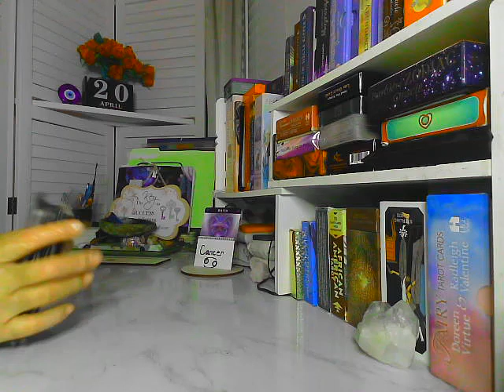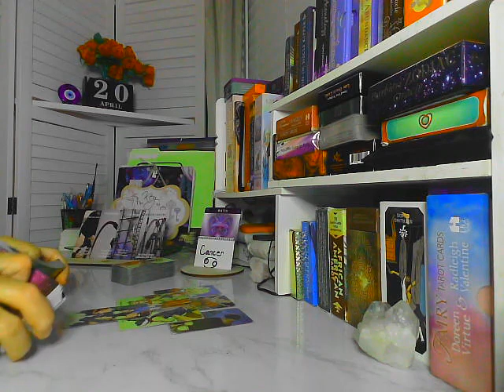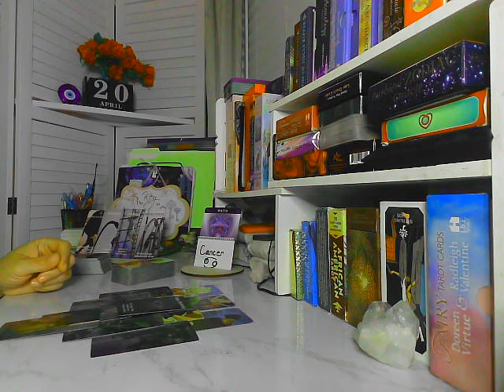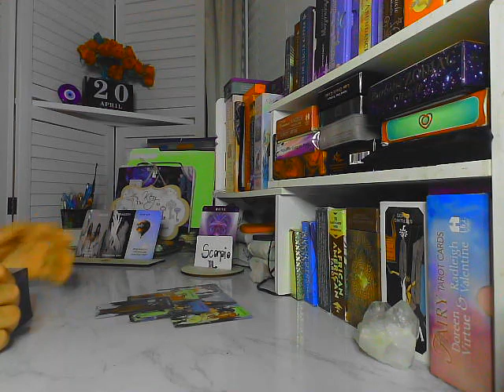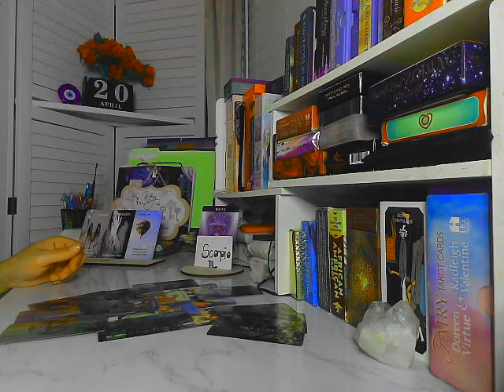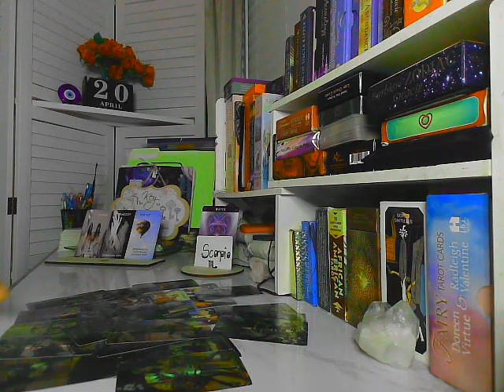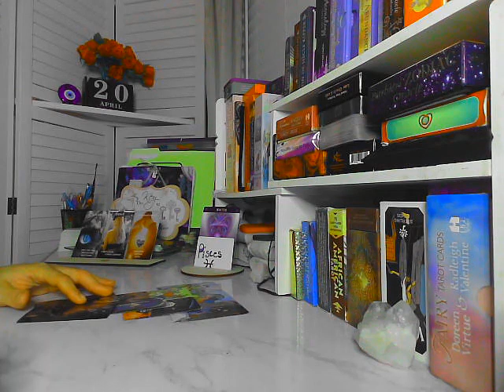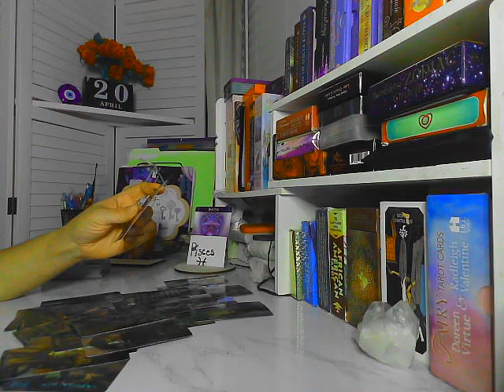Cancer ~ Tricks are for kids; Scorpio ~ Want to pop up on you; Pisces ~ Being charmed and used